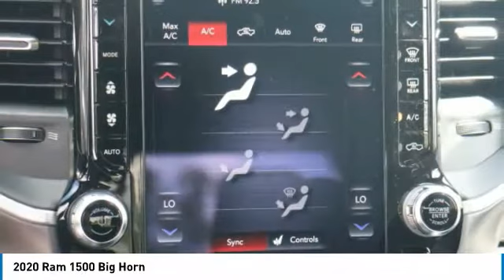2020 Ram 1500 LN397503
2020 Ram 1500 Big Horn

Freeland CDJR
5800 Crossings Blvd

$6,500 off MSRP!brbrPriced below KBB Fair Purchase Price!brbr115V Auxiliary Power Outlet, 115V Auxiliary Rear Power Outlet, 12 Touchscreen Display, 1-Yr SiriusXM Guardian Trial, 3 Rear Seat Head Restraints, 3.21 Rear Axle Ratio, 3.92 Rear Axle Ratio, 4 Way Front Headrests, 48V Belt Starter Generator, 4-Wheel Disc Brakes, 4x4 Decal, 5-Year SiriusXM Travel Link Service, 6 Speakers, 9 Amplified Speakers w/Subwoofer, ABS brakes, Air Conditioning, AM/FM radio, Big Horn Level 2 Equipment Group, Brake Assist, Bumpers: chrome, Cloth Bench Seat, Compass, Delay-off headlights, Driver door bin, Dual front impact airbags, Dual front side impact airbags, Electronic Stability Control, E-Locker Rear Axle, Engine Block Heater, Engine Calibration Flash (DISC), Foam Bottle Insert (Door Trim Panel), Front & Rear Rubber Floor Mats, Front anti-roll bar, Front Center Armrest w/Storage, Front Extra HD Shock Absorbers, Front Fog Lights, Front reading lights, Front Seat Back Map Pockets, Front wheel independent suspension, Fully automatic headlights, GPS Antenna Input, Grille Surround 1 Body Color Texture 2 Black, Heated Door Mirrors, Hill Descent Control, Illuminated entry, Integrated Center Stack Radio, Leather steering wheel, Low tire pressure warning, North Edition, Occupant sensing airbag, Outside temperature display, Overhead airbag, Overhead console, Panic alarm, ParkSense Front/Rear Park Assist w/Stop, ParkView Rear Back-Up Camera, Passenger door bin, Passenger vanity mirror, Power door mirrors, Power Steering, Power Windows, Quick Order Package 27Z Big Horn, Radio data system, Radio: Uconnect 12 w/Navigation, Radio: Uconnect 3 w/5 Display, Rear 60/40 Folding Seat, Rear anti-roll bar, Rear seat center armrest, Rear Step Bumper, Remote Keyless Entry, Remote Start System, Speed Control, Split folding rear seat, Steering Wheel Mounted Audio Controls, Tachometer, Telescoping steering wheel, Tilt steering wheel, Traction control, Trailer Brake Control, Trip computer, USB Host Flip, Variably intermittent wipers, Voltmeter, Wheels: 18 x 8 Cast-Aluminum Painted.brbrbrBright White Clearcoat 2020 Ram 1500 4D Crew Cab Big Horn/Lone StarbrbrbrHEMI 5.7L V8 Multi Displacement VVT eTorque 4WD 8-Speed AutomaticbrbrbrVisit us to save time and buy online. Price does not include dealer added accessories. New vehicle pricing includes offers and incentives. Tax, Title and Tags not included in vehicle prices shown and must be paid by the purchaser. While great effort is made to ensure the accuracy of the information on this site, errors do occur so please verify information with a customer service rep. Price includes: $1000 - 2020 Retail Bonus Cash 20CLA1. Exp. 08/31/2020 $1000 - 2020 Truck Owner Conquest Retail Bonus Cash 38CL7. Exp. 08/31/2020 $1000 - Engine Retail Bonus Cash 44CLA2. Exp. 08/31/2020 $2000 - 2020 National Retail Consumer Cash 20CL1. Exp. 08/31/2020 $500 - Chrysler Capital 2020 Bonus Cash 20CL5. Exp. 08/31/2020